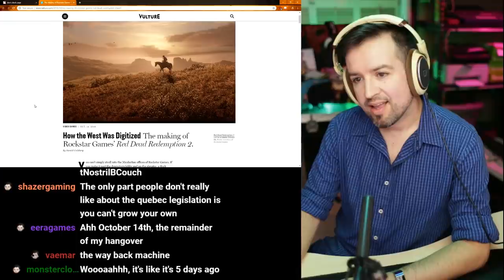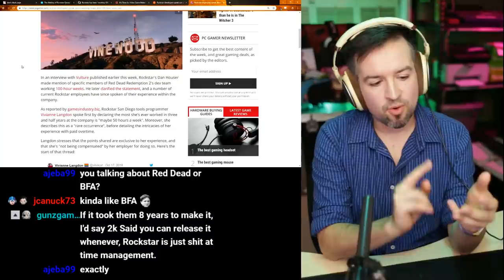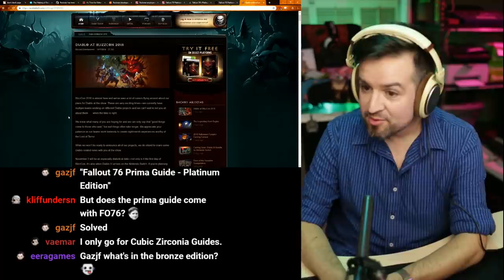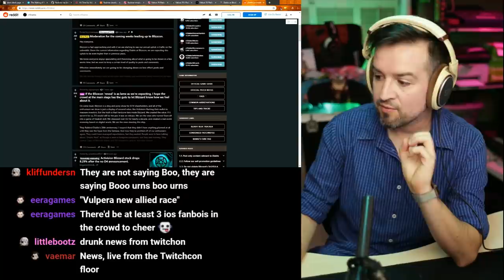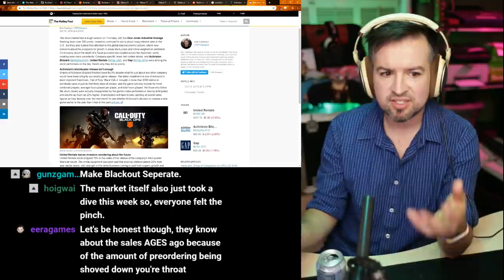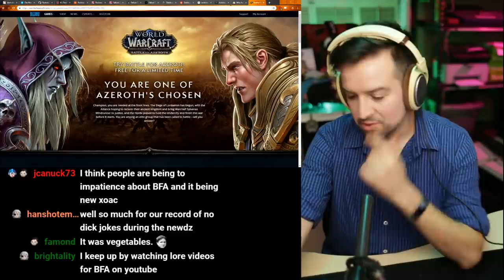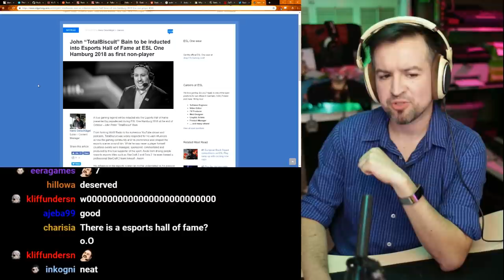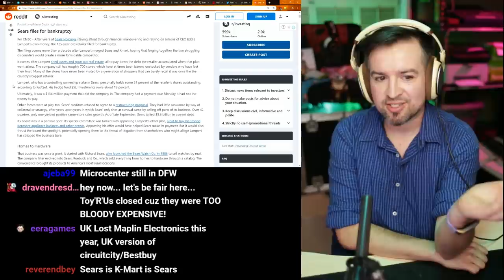Fallout 76: Illiterate Edition, Rockstar's 100 Hours of Damage Control, Diablo 4 isn't not not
Link Dump:

The Story of how Rockstar definitely didn't make anyone work 100 hour weeks, ever:

The Story of how Games Media are secretly Westworld Hosts who can't see the words PRIMA GUIDES

The Story of how Diablo 4 is definitely not not going to happen and I'm so upset about how it isn't, is it.

The Story of this guy who cheated at a lan and got caught lol

The Story of how Totalbiscuit got into the history books, again

The Story of a Pre-teen Boy and a Sears Catalog